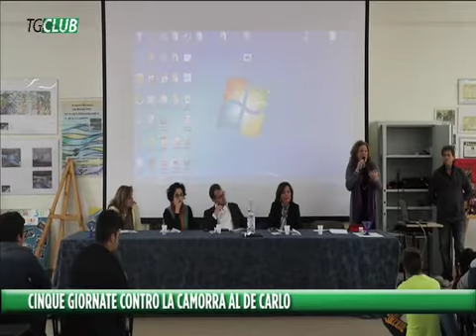"Le cinque giornate di Giugliano contro la camorra"